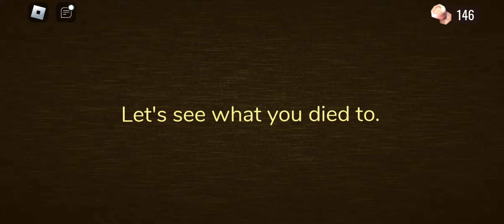WE PLAY ROBLOX DOORS THE HUNT ON TIME (OFFICIAL GAME)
This is doors a very popular game on roblox it has had normal, hotel and now The Hunt as well as "backdoor"